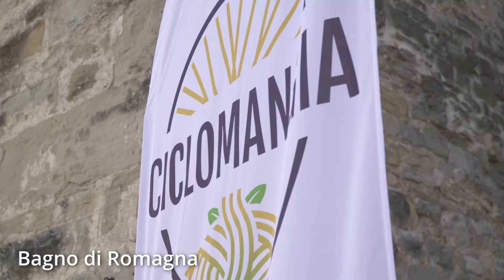Savio Trail 2022: Ciclomangia del Savio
Savio Trail è una rassegna a tappe di trekking, cultura, natura e gastronomia.
Il 10 e 11 settembre la tappa conclusiva del trail: la Ciclomangia del Savio, un nuovo format che unisce itinerari in bicicletta, degustazioni e spettacolo, da Bagno di Romagna al Cammino di San Vicinio, con musica e degustazioni a tappe tra Selvapiana, Quarto, Alfero.
I Percorsi del Savio ti guidano alla scoperta di una valle unica, ricca di storia, di cultura, di bellezze naturali e sapori inconfondibili da assaporare con calma, a passo lento.

L’Unione dei Comuni Valle Savio promuove a livello turistico l’intera vallata,
che abbraccia i Comuni di Cesena, Bagno di Romagna, Mercato Saraceno, Montiano, Sarsina e Verghereto.

Nel canale puoi scoprire video su luoghi meravigliosi da visitare, tradizioni culinarie caratteristiche da assaporare ed esperienze imperdibili da vivere nella natura.
Ti aspettiamo nella Valle del Savio!

IAT Bagno di Romagna:
Palazzo del Capitano
Via Fiorentina 38,
47021 Bagno di Romagna (FC)

IAT Cesena:
Piazza del Popolo 9
47521 Cesena (FC)